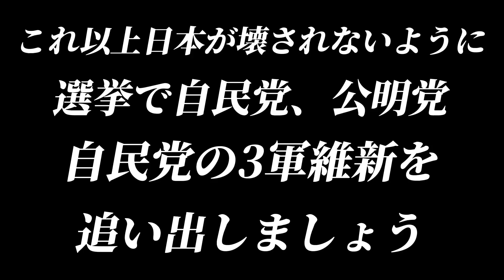【山本太郎】大マヌケな政権を退陣させる事が出来なくなる！？【れいわ新選組】山本太郎